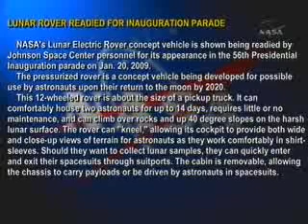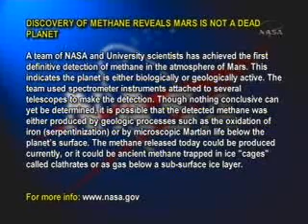Lunar Electric Rover(LER)